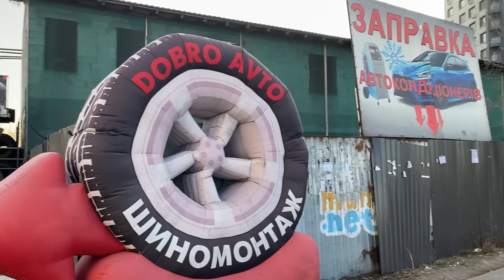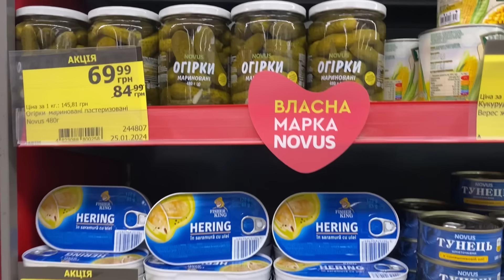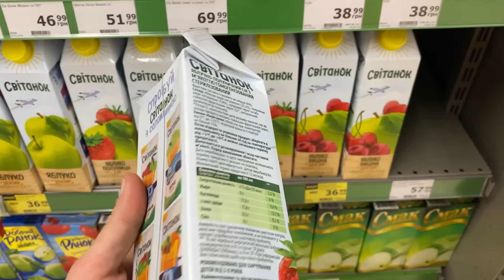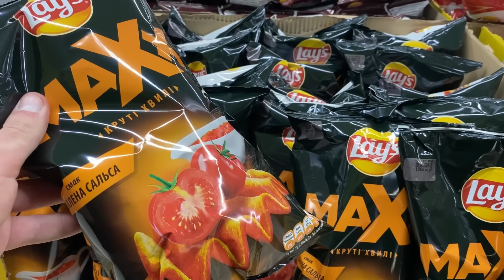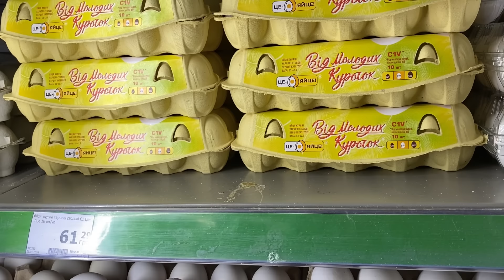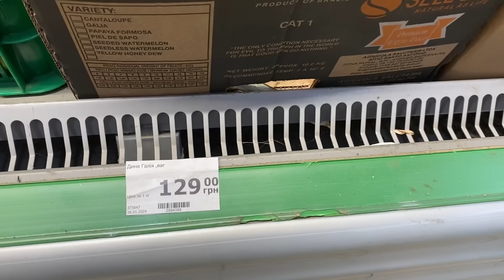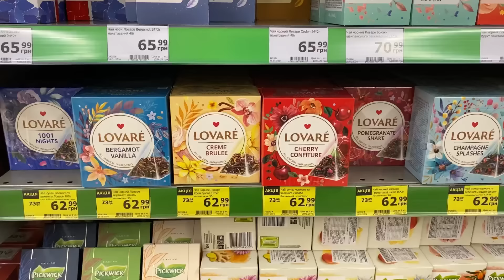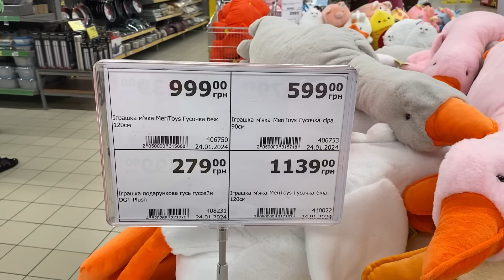КИЕВ СЕГОДНЯ! ХРАМ ВНУТРИ, ЦЕНА САЛА, МЯСА, РЫБЫ в СУПЕРМАРКЕТЕ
Всем привет! С вами канал Саша - жизнь в Киеве, здесь публикую актуальные новости города, обзоры цен на продукты и товары, показываю, сколько стоит сейчас жить в Киеве, как живут простые люди каждый день. Гуляю вместе с вами по красивым (и не очень) местам столицы, делюсь атмосферой ☺️
Возможна отправка Укрпочтой в любую страну, а также по Украине.
Всем добра 🙃